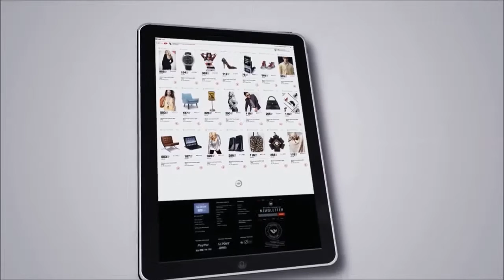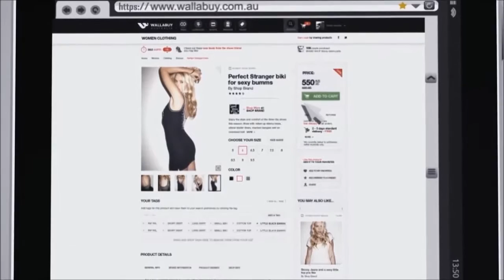Whiteboard 3D Animation Video Creation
Whiteboard 3D Animation Video Creation is presented in this video. Expert companies might have whiteboard videos made to show their unique services and products. Professionals utilize highly developed design tools to make good quality animated explainer videos. Many people prefer to watch a short video rather than read a lot of content. It's been tested adding explainer videos on your site could enhance the volume of conversion. After the fun and innovative video has been produced for your business, you may then share it through different social platforms, like Facebook, YouTube, Twitter and Vimeo, so that your audience can watch it.

Different characters and scenes can be created and moved about in 3D animation video creation. Animated videos are so well-liked, because the target market does not have to read lots of content. Many potential clients would rather see pictures of your products and also services instead of reading a lot of written content. It is important to make perfectly sure that professional video companies make your animated, or whiteboard, video. To be certain you will be pleased with the finished video, it is essential that you share your thoughts with the video creation organisation ahead of time. Each and every organisation is unique; this is the reason their explainer video ought to be bespoke for them. For more information on animated videos, make sure you check out this

What is this video about:
Whiteboard video
3D videos
Animated video
Animation film
Video creation
Movie production
3D animated film
Short film production
Whiteboard animated video
Explainer videos

Our company is pleased you have watched this online video. Any questions which you might have are going to be responded to at the earliest opportunity from our skilled specialists. All of us like to hear other feed-back to make sure that we're able to make improvements to our work in the near future. We'd like it so much if you would like this YouTube video LINK and also share the video across your social networks, just like Twitter and Facebook.

If you are interested in watching more videos like this, we recommend you have a look at this playlist Here you can find more animated video examples.